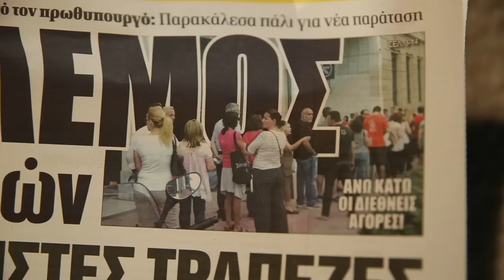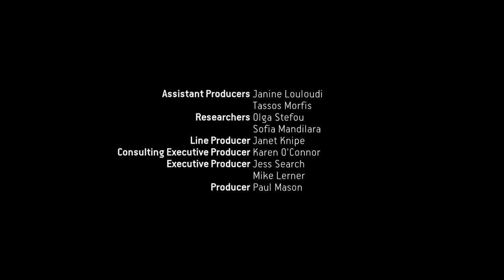ThisIsACoup - Episode 3 - OXI, THE GREEK WORD FOR NO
Part three of our series telling the story of the European Union's confrontation with the Greek Syriza party in 2015. With unprecedented access to key Greek politicians.

Directed by Theopi Skarlatos, edited by Andreas Loukakos, produced by Paul Mason

Released by Field of Vision, the filmmaker driven film journalism unit co-created by Laura Poitras, AJ Schnack, and Charlotte Cook.